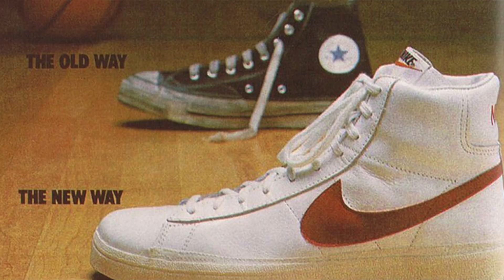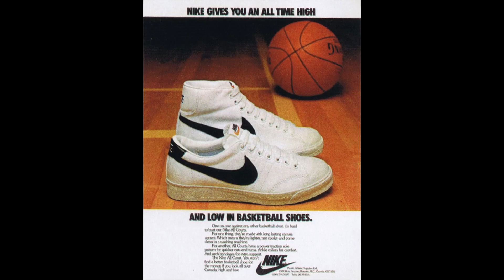Historia de las NIKE BLAZER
Vuelven las historias de zapatillas clásicas, esta vez con las Nike BLAZER que vuelven a estar de moda en pleno 2020, más de 45 años después de su creación para jugar a baloncesto.